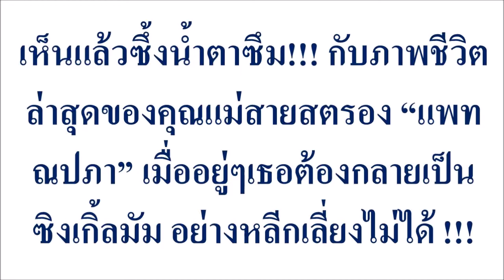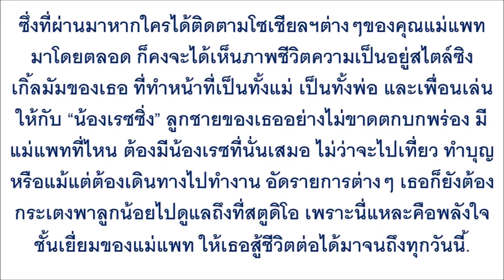เห็นแล้วซึ้งน้ำตาซึม!!! กับภาพชีวิตล่าสุดของคุณแม่สายสตรอง “แพท ณปภา” เมื่ออยู่ๆ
เห็นแล้วซึ้งน้ำตาซึม!!! กับภาพชีวิตล่าสุดของคุณแม่สายสตรอง “แพท ณปภา” เมื่ออยู่ๆเธอต้องกลายเป็นซิงเกิ้ลมัม อย่างหลีกเลี่ยงไม่ได้